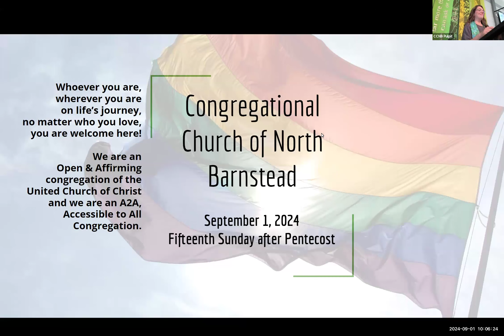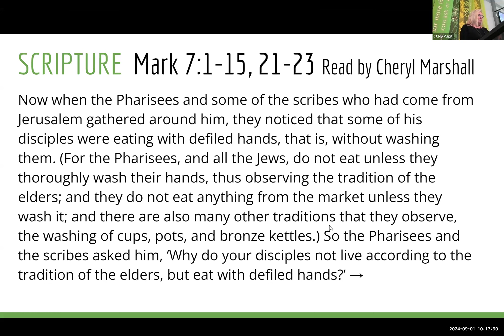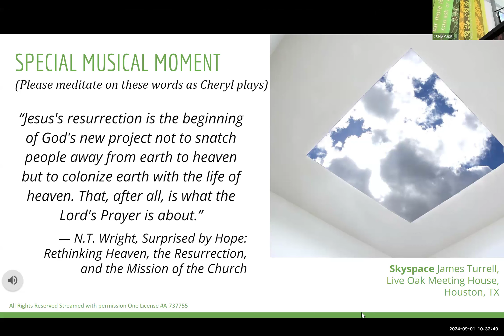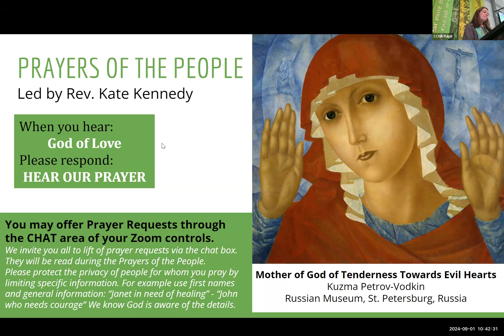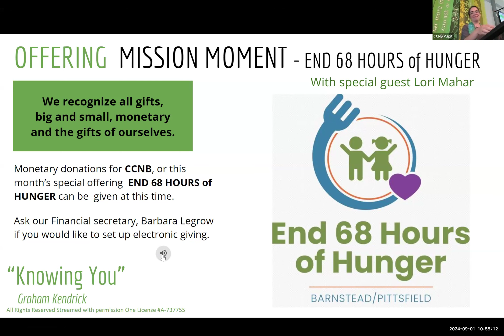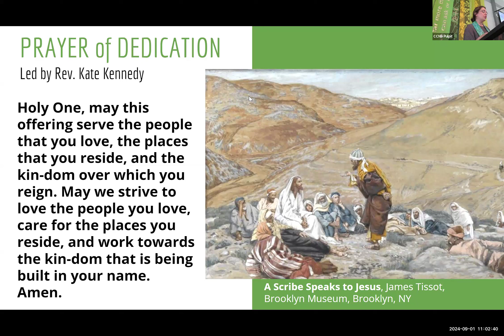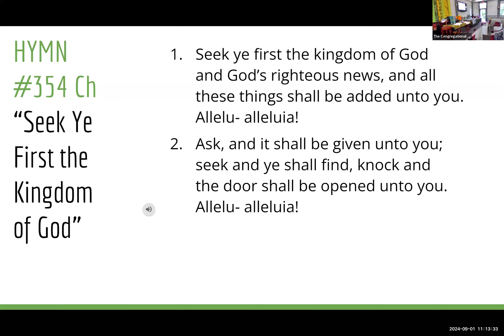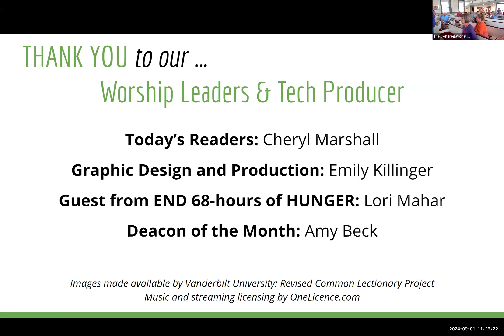01 September 2024 CCNB Worship Recording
The recorded worship service of the Congregational Church of North Barnstead - UCC, from 1 September, 2024, “The Hill He Will Die On”, with  Rev. Kate Kennedy